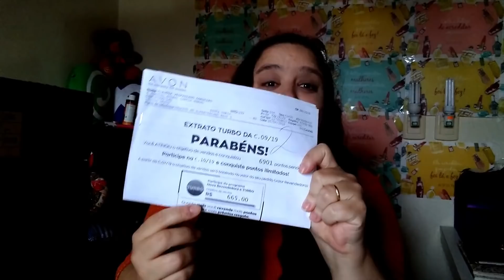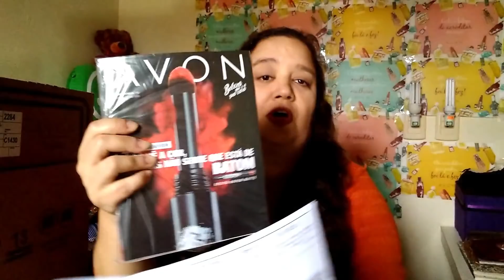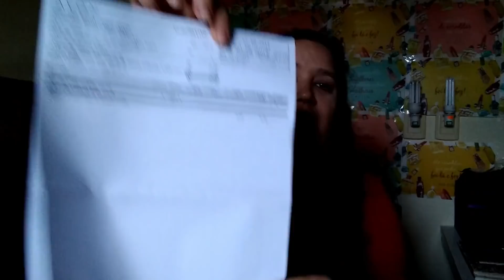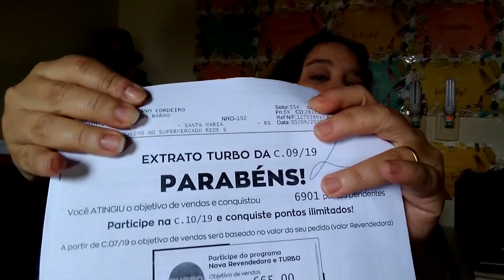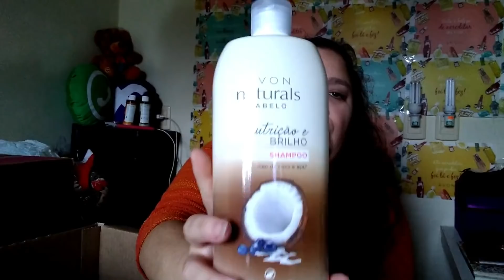#73 AVON | CP.09/2019 | ABERTURA DE CAIXA AVON | BATI META MMA TURBO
Este video é direcionado  a Empreendedores Avon.